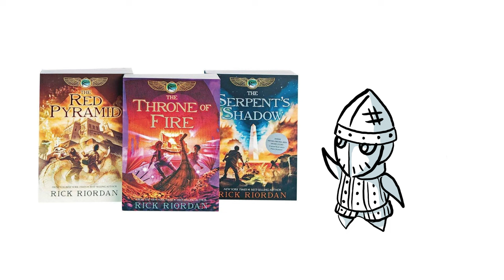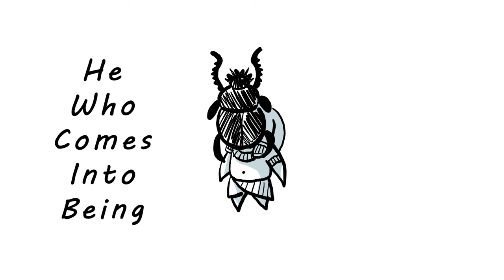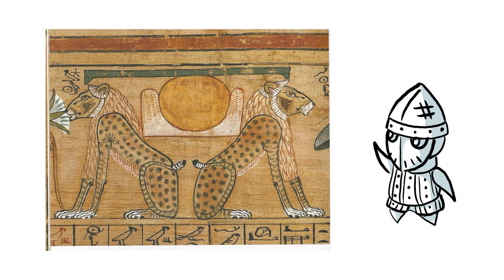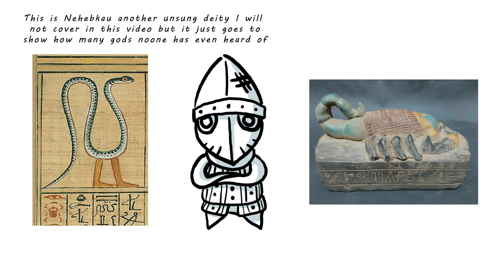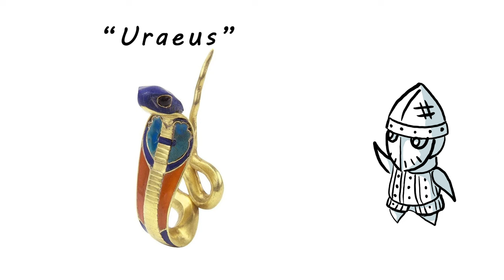Egyptian Gods You Haven't Heard Of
Egyptian mythology is in my opinion the least represented of the big three mythos (Norse being second). However with it being the oldest of the three there are so many legends and tales we just don't hear about. In this video I explore 10 ancient Egyptian gods you probably haven't heard of.

It’s fascinating to see how Egyptian proximity to the Nile and their otherwise arid environment shaped their beliefs and pantheon, with focuses on air and moisture, and living things stemming from the river itself.

Chapters
0:00 Introduction
1:03 10
2:22 9
3:30 8
4:12 7
5:11 6
6:23 5
7:24 4
8:29 3
9:18 2
10:12 1